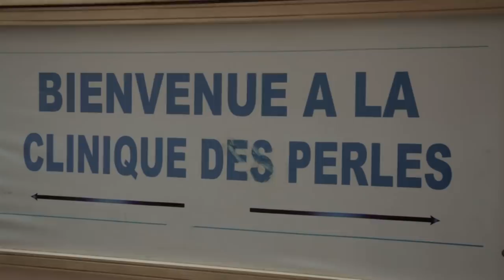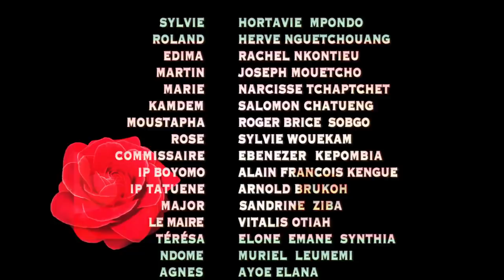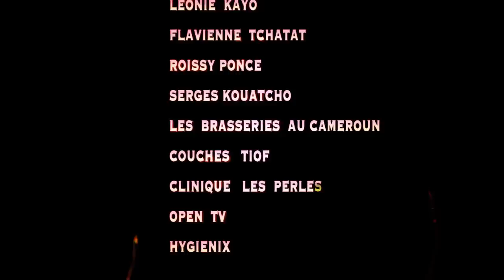OTAGES D'AMOUR - épisode #57 - le nouveau-né (série africaine, Cameroun)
et appuie sur la CLOCHE pour être le premier informé des nouveautés ! Orgelle a accouché d'une fille, Martin veut que cet
enfant porte le nom de sa femme, ce qui provoque la
colère de celle-ci qui ne veut pas qu'un enfant
adultérin porte son nom

Clique sur tous les liens !

LOME VIVINA
goo.gl/5bSw6W